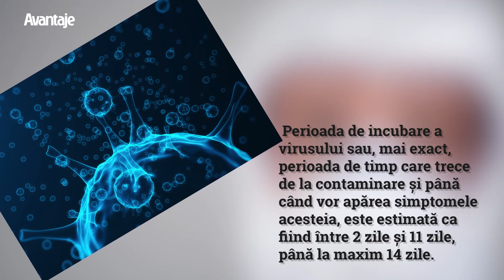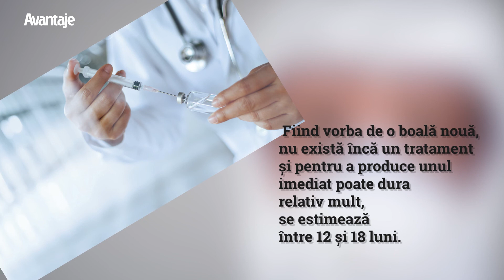Tot ce trebuie sa stii despre coronavirus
Peste 90.000 de persoane diagnosticate cu coronavirus în întreaga lume, dintre care 45.000 vindecate. Peste 3.000 de morți. Iată tot ce trebuie să știi despre coronavirus pentru a te ține departe de acesta. Se transmite de la om la om
Coronavirusul se transmite de la om la om prin salivă, tuse, strănut, ba chiar printr-o simplă strângere de mână urmată de ducerea mâinii la nas, la ochi, la gură.